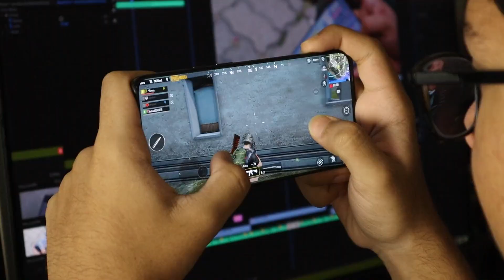The Venture Pitch – Timing is Key!